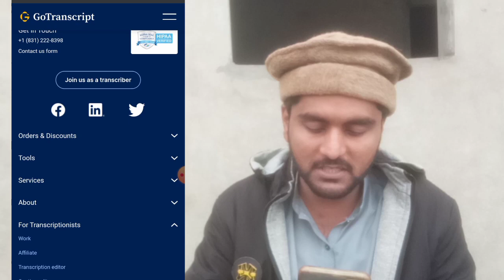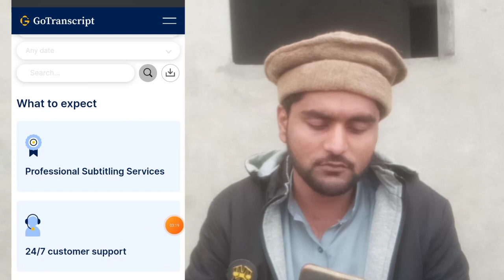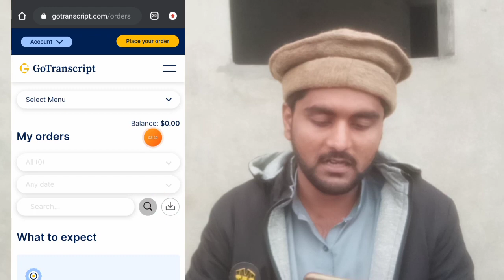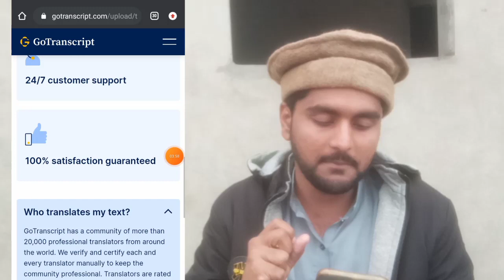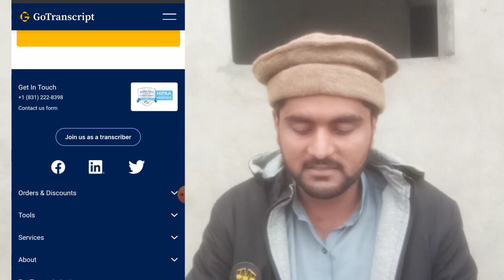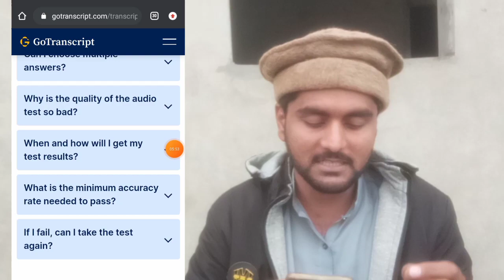Translate 50 Words and Earn $3 || How To Earn Online By Translation || Real Earning In 2023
In this video i will tell you about a website where you can make money by translating words and selling that service.You can earn $3 by translating 50 words.You will earn more money by selling that service on fiverr.

*How to Make Acc and earn money
*How to earn money by translating online
*How To Earn Money by using website and earn money

Signup bonus